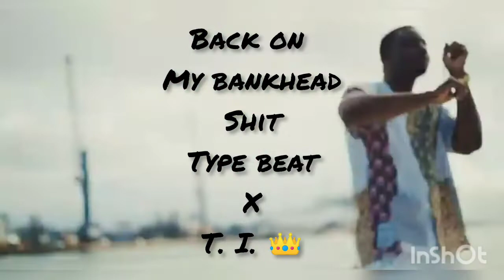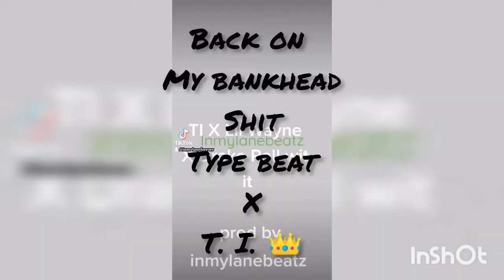Back on My Bankhead Sh type Beat X T.I.